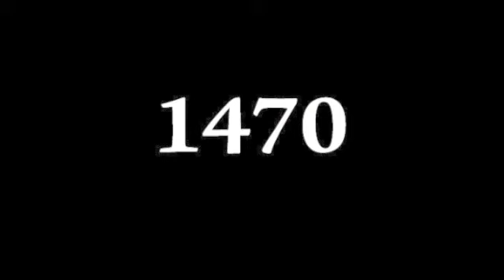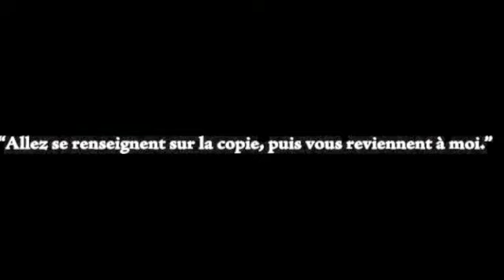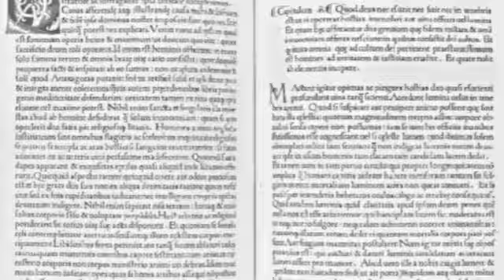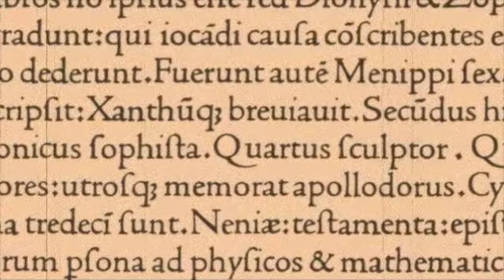Nicky J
"Nicky J"- Music and lyrics by J-Raye

Nicolas Jenson, better known as Nicky J
The original gangsta in the late Middle Ages
The King of France, Chucky VII
Had pockets full of coins with impeccable style
Impressed with the skill with which they were engraved
by the master of the mint, better known as Nicky J
In 1458, Chucky VII heard the beat on the streets about moveable type
Sent his boy Nicky J east to Germany
He said, "Learn about print, then come back to me"
For a couple of years, J hung out in Mainz
Nicky J and Gutenberg were most likely friends
In 1461 Nicky J headed home, but Chucky VII had died on the throne

Chorus:
Nicky J, master of the mint
Nicky J, pundit of print
1470, Founded a font
If you're typing in Roman than you're using his jaunt

So with his newfound knowledge, moved to Italy
Retired to focus on foundry
The first printer in Venice, John de Spira, had died
and opened up the printing market far and wide
John de Spira may have been the first, but not the best,
Roman type printer in Venice with great success
Hot off the presses of Nicky J
came the superior printed products of the day
Roman capitals combined with a lower case,
Nicky J put modern Roman fonts in ya face

1470, Roman type leaked
1471, now you're printing in Greek
1473, Blackletter typeface was used in medical books all over the place

Chorus

Four hundred years later all across the land,
Nicky J was admired by many men,
The form and proportion of his Roman type
was revived by William Morris for its beauty hype
Often imitated, but never quite duplicated,
an even colored font, negative space is activated,
masterfully balanced, a classical font
If you're typing in Roman, you're using Nicky J's jaunt